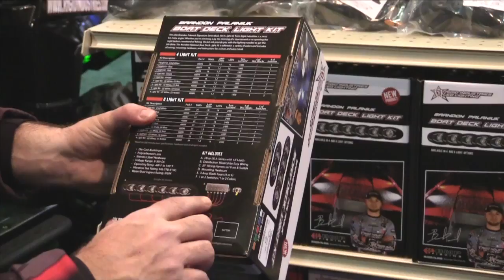New Products from Rigid Industries at the 2014 BassMaster Classic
This video is about Rigid Industries at the 2014 BassMaster Classic